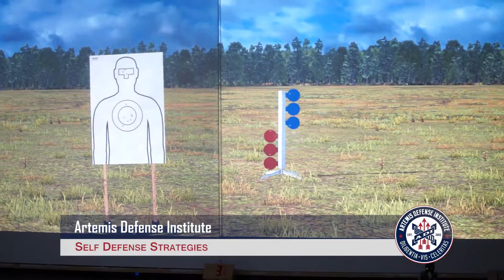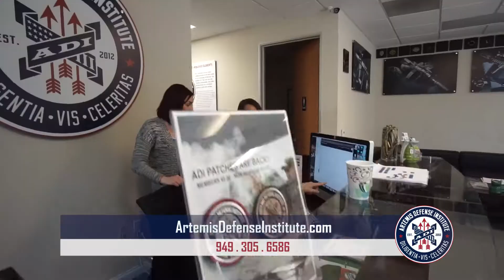Artemis Defense Institute - Firearm Safety and Psychological Preparedness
Business promotion video by ModernPRO LLC. For information on how to schedule this service please visit: